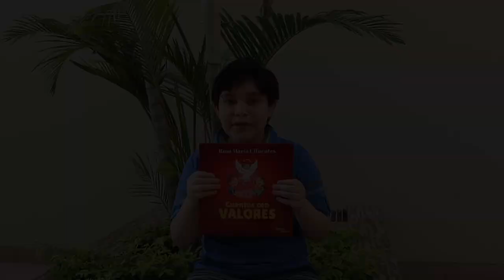EVENTO SÁBADO 27 DE MARZO A LAS 5PM: CUENTOS CON VALORES | ROSA MARIA CIFUENTES